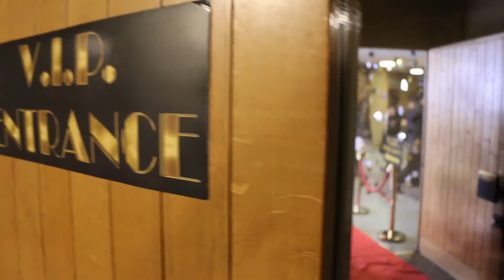V60 Teaser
V60 "Vivegananathan`s 60th surprise birthday party"

Video: Mithujan Amirthasingam, Janoth Thayalan
DJ: Anujan Amirthasingam, Nithan Sathanathan